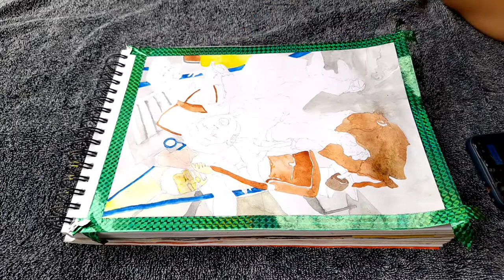LIFE'S A BUSY ROAD | Painting of a bus crowd || Watercolor Painting | PART THREE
Materials used:
Watercolour paint

Paint brushes

A5 size art book